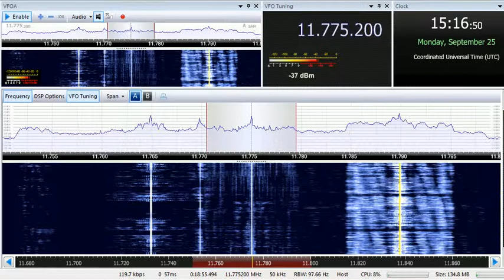25 09 2017 Radio Japan NHK World in Urdu to WeAs 1515 on 11775,1 Al Dhabayya